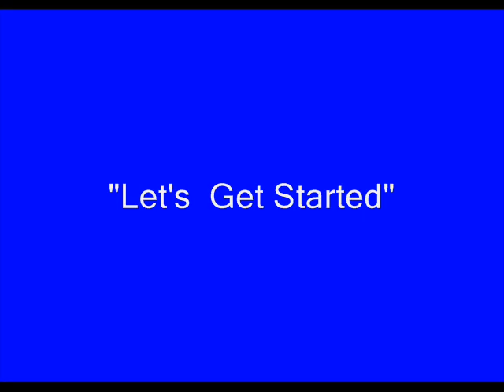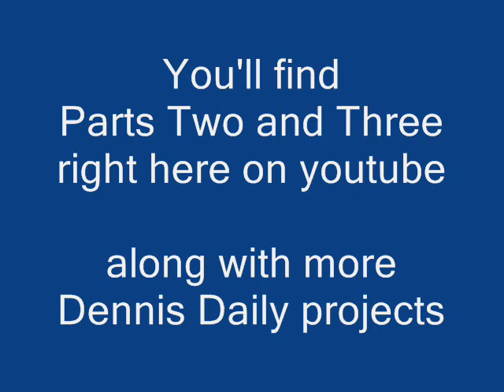SCHREEVICKMAN TAPES -- PART ONE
Dennis Daily presents on youtube, a one-hour, one-man comedy album he first produced for friends three years ago. Because of time limitations
on youtube, it is presented in three parts here.